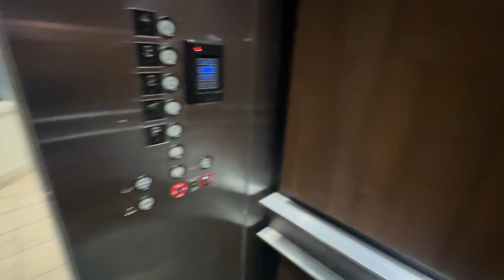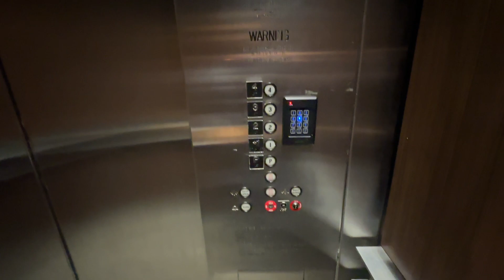Dover Oildraulic Elevators | 4500 Forbes Blvd | Lanham, MD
These are two basic older Dover hydros.  Only the right car was working.  The lighting isn't the greatest in these, as you can tell by the quality of the video.

Elevator Facts

Brand: Dover
Model: Oildraulic
Hoist: Hydraulic
Fixtures: Classic
Type: Passenger
Capacity: 2500 lbs
Speed: 150 FPM

Video Facts

Date Recorded: 2/16/2024
Recording Device: iPhone 14 Pro Max
Video Formats: 1080p, 60 FPS, Ultra-Wide Angle
Other Filmers: None